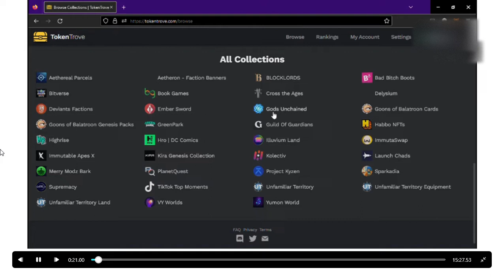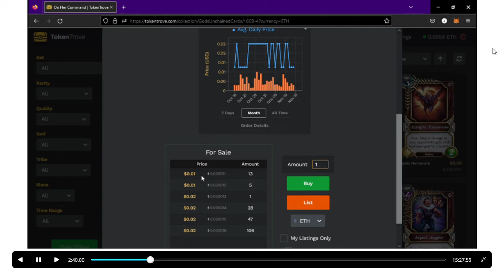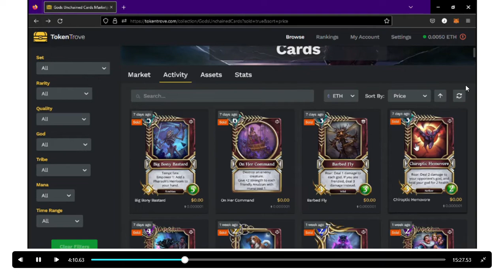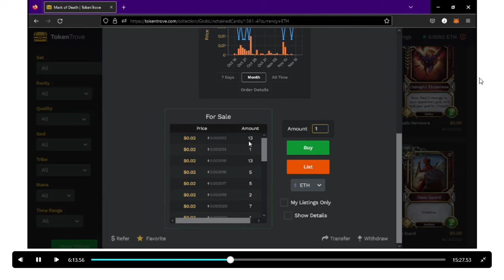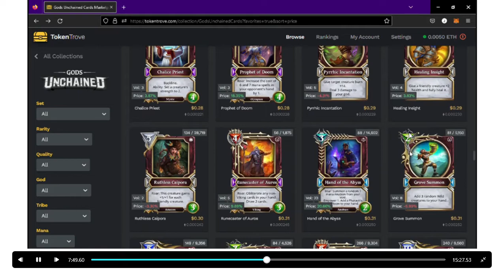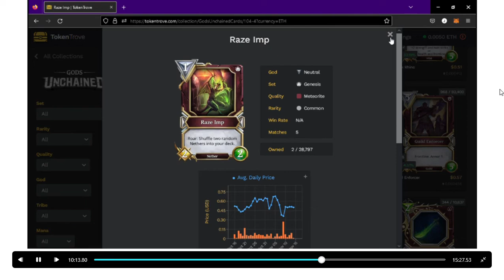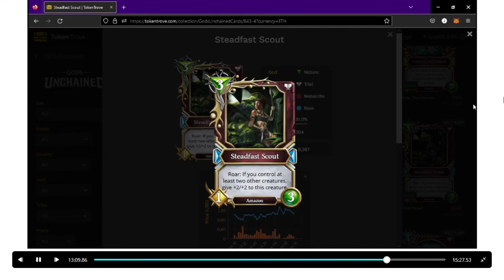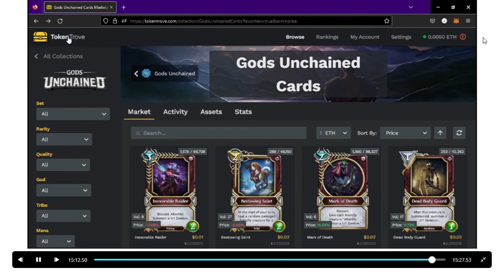Gods Unchained is an awesome game. Reason #5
Reason #5
The digital crypto market place. Buy and sell cards also known as NFTs or assets. Currently they are not holding quite as well in the asset class. But Time will tell. I have confidence in this project. Token Trove is not with out its little ticks and annoyances sometimes. However it gets a very difficult job done well. I believe this type of market will be the future of gamming. Gamming is the future of entertainment.
PLS like and sub and comment.
Thanks
Jesse
Soon to be @Handle youtube.com@Tinystartstudio or something like that.